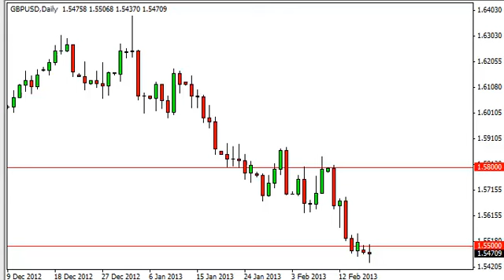GBP/USD Technical Analysis for February 19, 2013 by FXEmpire.com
- February 19, 2013 currency daily technical analysis for the GBP/USD pair. Forex Technical Analysis Forex Fundamental Analysis and Forex Brokers on FX Empire